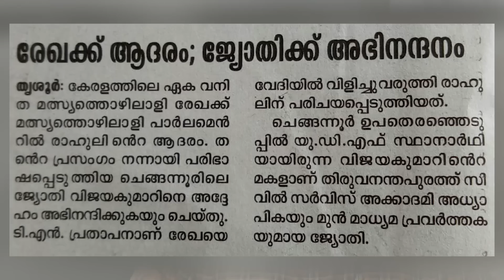ജ്യോതി തെളിഞ്ഞു | രാഹുലിനും ജ്യോതിയായ പരിഭാഷ